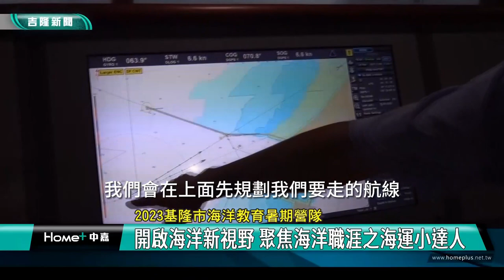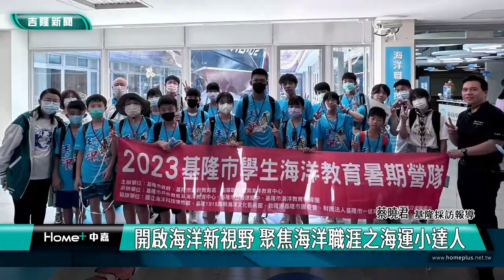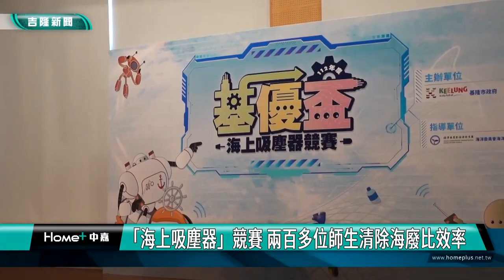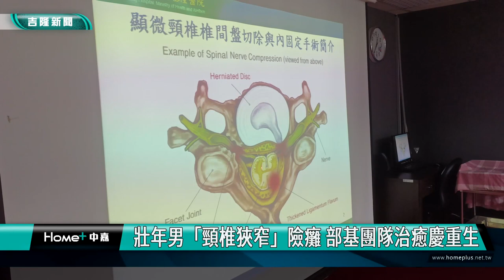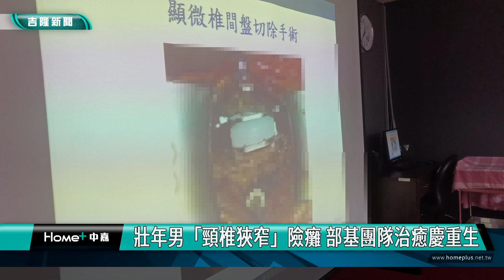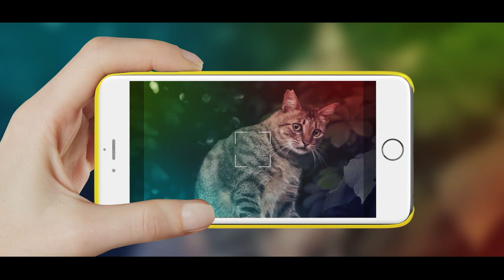中嘉基隆新聞-20230712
00:20 打破學習框架 重啟海洋教育實體營隊|聚焦海洋職涯之海運小達人
02:51 「海上吸塵器」競賽 兩百多位師生清除海廢比效率
04:12 驚呆！「活體地震魚」現身　專家直呼「好難得」|可遇不可求！ 深澳海域浮潛直擊活的「皇帶魚」
06:53 壯年男「頸椎狹窄」險癱 部基團隊治癒慶重生
12:07 男子打球突然心肌梗塞  缺少AED設備救不回|林沛祥、林旻勳爭取　　各區＂熱點＂裝設AED
18:07 台北城南旅遊新亮點-訪綠竹筍產地-老泉里 嚐冠軍筍鮮甜好滋味|貓空茶山品茗賞美景 茶師烹茶技巧大公開|深入大三貓地區探訪秘境 體驗台北城南風情
26:01 兒童影像紀錄學習營  紀錄大同區特色

臉書追起來
Home 中嘉- 吉隆有線電視

趣聞不漏接
吉隆官網(中嘉新聞)

喜歡看電視?